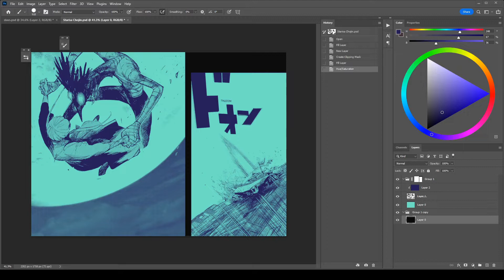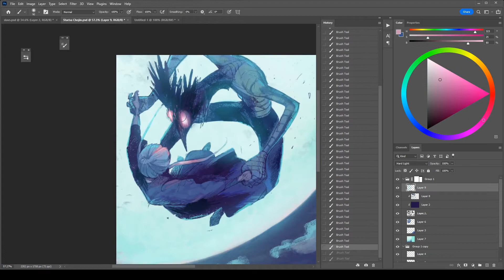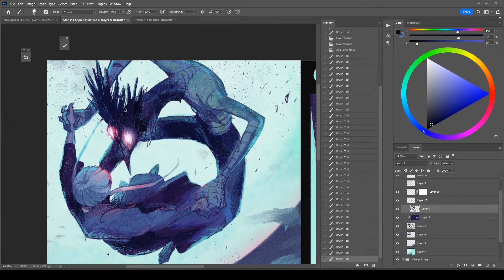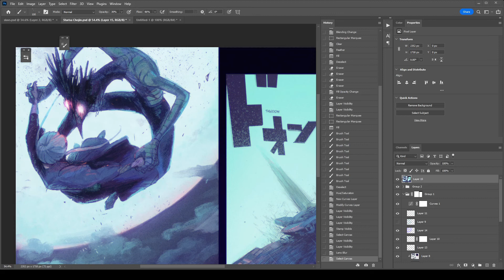Chojin X Coloring Timelapse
Song: Astral Chain OST - Aegis Research Institute (Ambient Vs Combat Mix by Baron Von Lag)